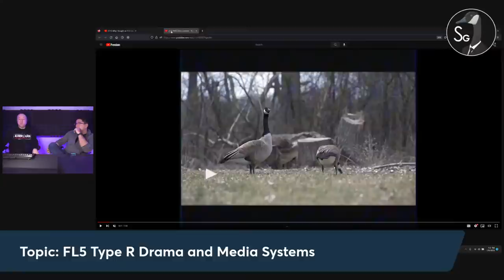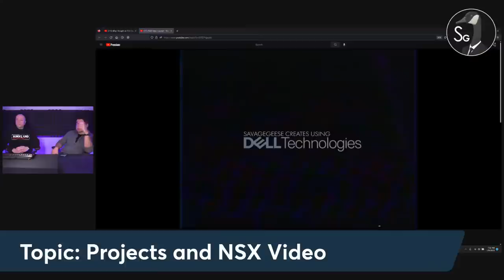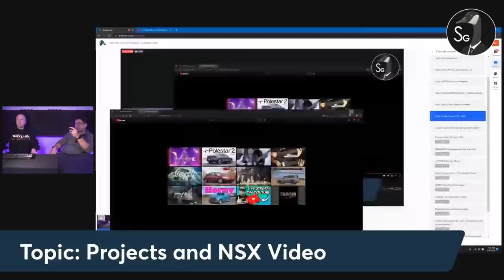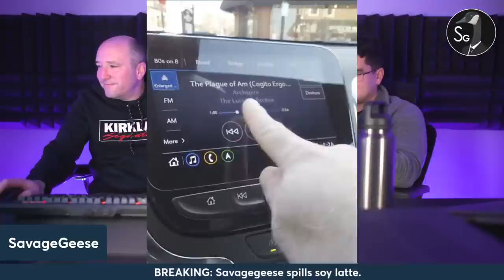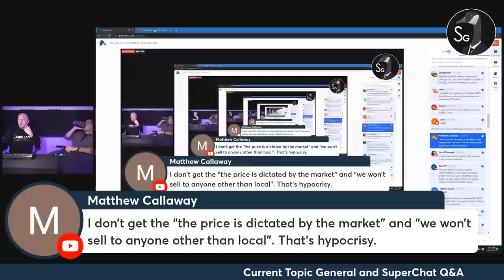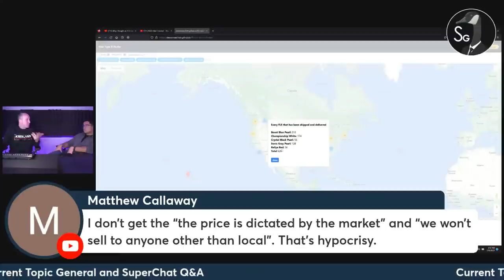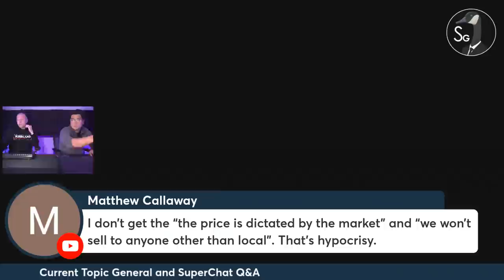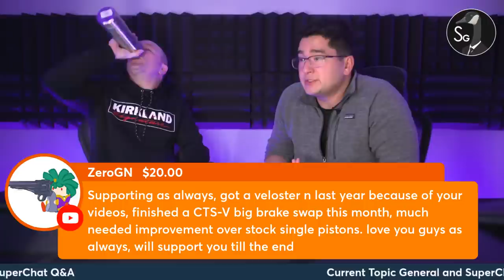Real Talk, Let it All Hang Out | Livestream 2023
We discuss upcoming videos like Z06, GT3RS, GR Corolla, Supra, FL5 Type R , NSX, and X7,and a whole lot of Q&A. Are you ready for a next level livestream where we have to explain ourselves?